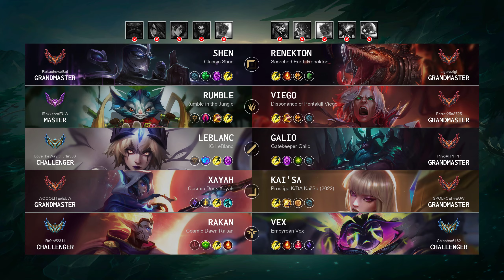Rumble Jungle vs Viego - EUW Master Patch 14.21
Rumble Jungle played by "iRoxxzor@EUW", EUWMaster 183 LP

- Queue: Ranked Solo/Duo
- Skin: Rumble in the Jungle
- Primary Rune: Dark Harvest

Timeline:
00:00 Ban & Pick
00:15 Runes & Abilities
01:37 Gameplay
04:08 Team FIGHT
04:36 Gameplay
06:02 Team FIGHT
06:37 Hunt The Void Grubs
07:09 Gameplay
09:39 Team FIGHT
10:17 Gameplay
11:45 Team FIGHT
12:00 Hunt The Void Grubs
12:15 Gameplay
14:14 Team FIGHT
15:02 Get a SOLO KILL
15:39 Gameplay
18:02 Team FIGHT
18:30 Gameplay
19:21 Team FIGHT
20:45 Gameplay
23:22 Team FIGHT
23:57 Hunt The Baron Nashor
24:15 Team FIGHT
24:32 Gameplay
25:11 Team FIGHT
25:29 Take down The Turret
25:53 Team FIGHT
26:27 Gameplay
28:05 Team FIGHT
28:42 Hunt The Dragon
29:07 Gameplay
31:41 Team FIGHT
32:04 Take down The Turret
32:13 Take down The Inhibitor
32:23 Team FIGHT
32:39 End credit